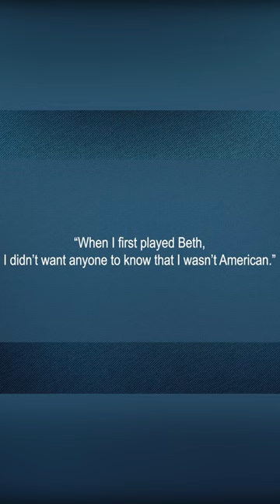Kelly Reilly initially kept her British background a secret from the cast and crew of Yellowstone